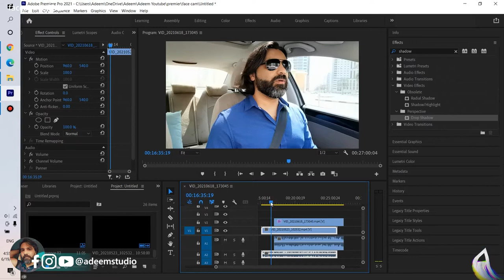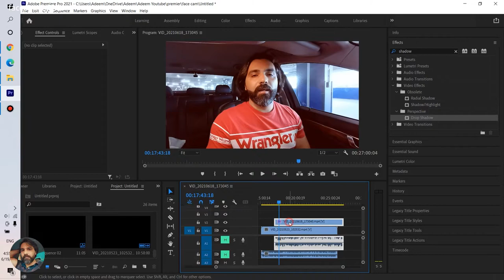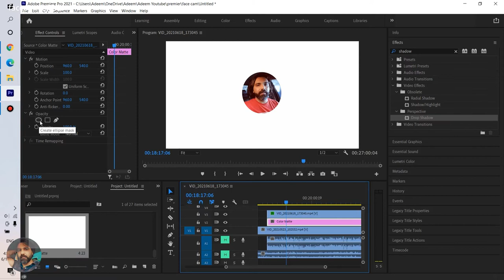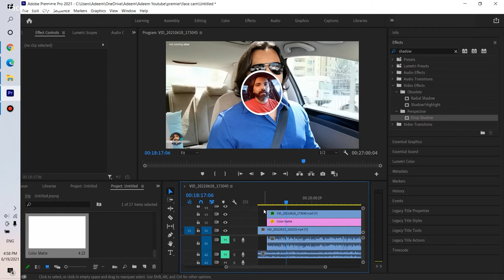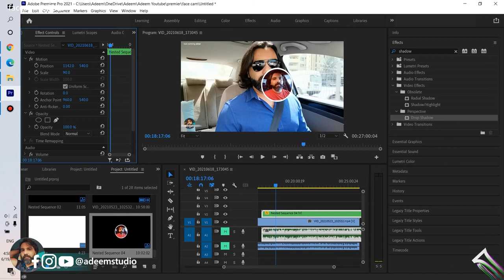Facecam Effect in Premiere pro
Hi Everyone! In this class you will learn
* How to do Facecam Effect in Premiere pro